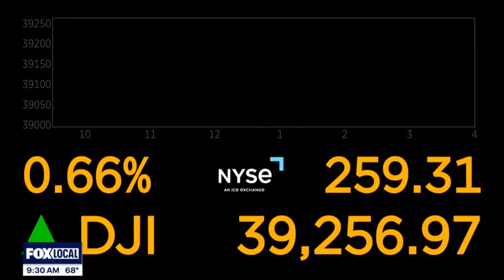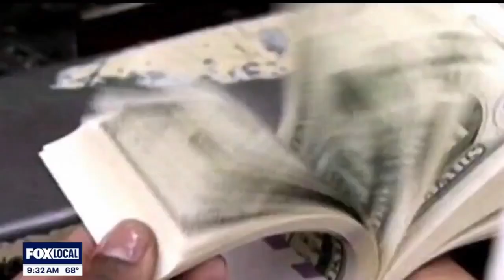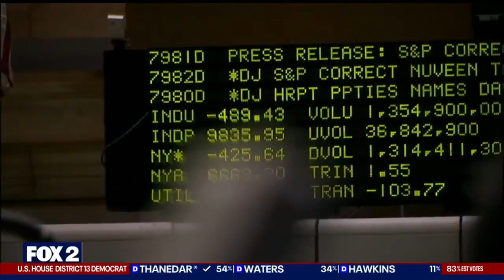Watching the Markets - WJBK August 8, 2024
Investors watching the markets fall on Monday likely came closer to panicking than they have all year. But as Financial Instructor Michael Masserant told@FOX2Detroitthat’s exactly what you shouldn’t do. Given time, a market recovery will let you recoup your losses and turn them into gains, but only if you don’t sell when market declines make you nervous.